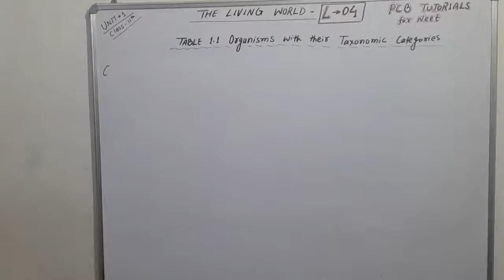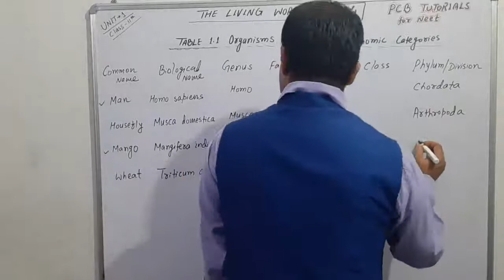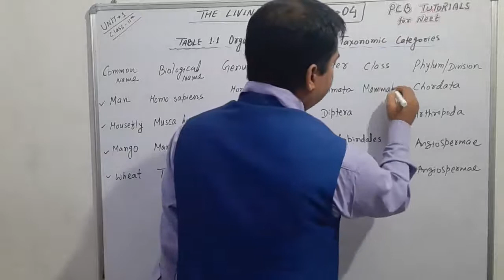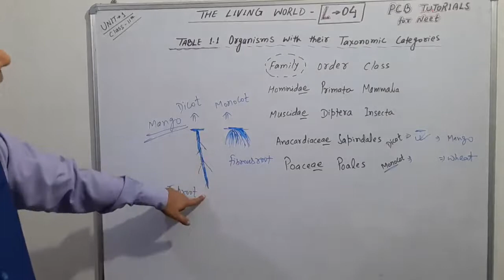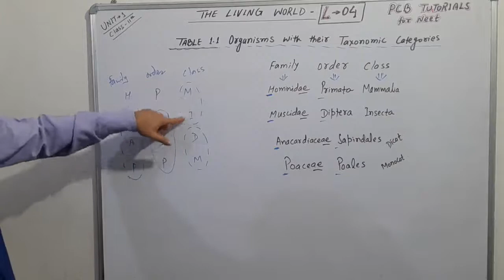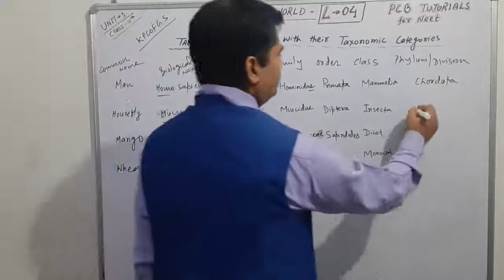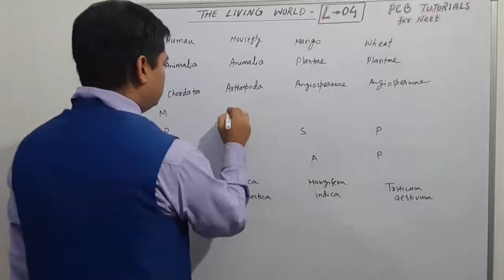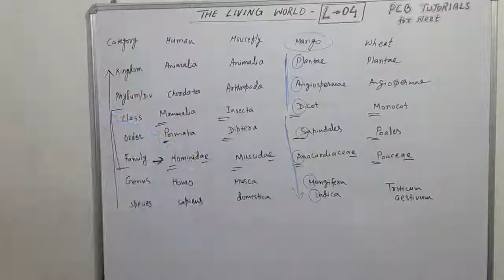THE LIVING WORLD L-4 (TABLE TRICK)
In this video lecture the trick to remember the table 1.1  of NCERT book has been provided because the table is very very useful for the medical and equivalent exams .
Kindly go through this video lecture carefully twice or more and let me know in the comment section whether you are able to write the table on your own or not .All d best guys ...I hope you all will enjoy the TRICK invented by me .